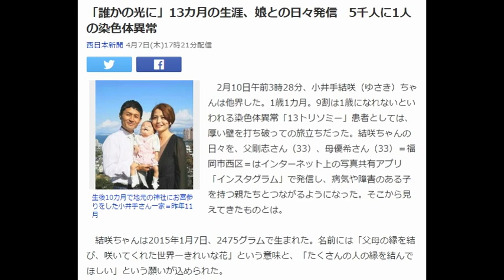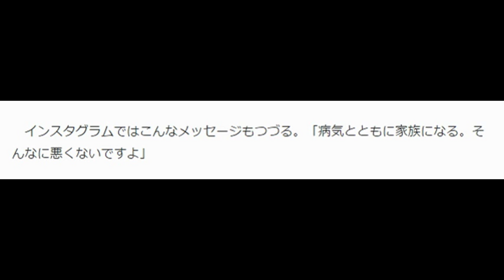「誰かの光に」13カ月の生涯、娘との日々発信 5千人に1人の染色体異常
2月10日午前3時28分、小井手結咲（ゆさき）ちゃんは他界した。1歳1カ月。9割は1歳になれないといわれる染色体異常「13トリソミー」患者としては、厚い壁を打ち破っての旅立ちだった。結咲ちゃんの日々を、父剛志さん（33）、母優希さん（33）＝福岡市西区＝はインターネット上の写真共有アプリ「インスタグラム」で発信し、病気や障害のある子を持つ親たちとつながるようになった。そこから見えてきたものとは。

　結咲ちゃんは2015年1月7日、2475グラムで生まれた。名前には「父母の縁を結び、咲いてくれた世界一きれいな花」という意味と、「たくさんの人の縁を結んでほしい」という願いが込められた。

　産前から口唇口蓋裂と横隔膜ヘルニアは判明していた。生後、心臓疾患や白内障、難聴、腸回転異常などいくつもの疾患を抱えていることが分かり、検査で23対46本ある染色体のうち、13番目に異常のある「13トリソミー」だと分かった。約5千人に1人という珍しい染色体異常だ。

　医師には「患者の50％が生後1カ月前に亡くなり、90％が1歳になれない」と告げられた。予後の悪さから「痛い思いをさせたくない」と治療を希望しない親もいる、とも。しかし、2人は生後1カ月で初めて娘を抱いて確信した。「ずしりと重くて、しっかり生きていた。寝顔を見て自信が湧いた。10％になれるよねって」（優希さん）。長く生きられないことにショックを受けたが「やれるだけやって、あとは結咲の生命力を信じよう」と、可能な限りの治療をお願いした。

「きょう一日を結咲が生きることで、誰かの光になるかもしれない」
　心臓や胃ろうの手術を乗り越え、生後4カ月で退院した。自宅でも常に酸素吸入やたん吸引など医療的ケアが必要だった。それでも毎日楽しく過ごす一家にとって、周囲から「大変ね」と同情されたり、保健師に「同じ立場の親と友達になってみては」と助言されたりすることが不思議だった。孤立、苦労している親、と思われているようだった。「たん吸引も胃ろうへの注入も、子どもの鼻水を取ったり弁当を作ったりするのと同じ。大変そう、という先入観の見えない壁があるのではないか」

それは、意外な形で確信に変わった。大濠公園に行ったこと、寝返りができるようになったこと、剛志さんがサンタクロースに扮（ふん）し楽しませたこと。「きょう一日を結咲が生きることで、誰かの光になるかもしれない」と思ったからだ。

　投稿には、病気や障害のある子を育てる親からコメントが寄せられるようになった。〈子育てはみんなそれぞれ。「病気イコール大変」と受け止められたくない〉〈口唇口蓋裂のわが子を見かけた人に「あら、かわいそう」と言われた。500人に1人と高確率で発症するのに〉

　周囲の無意識に出る言葉や一歩引いた態度に、傷ついている人も多かったのだ。

「病気とともに家族になる。」
　結咲ちゃんは1歳の誕生日をお祝いした翌月、容体が急変した。両親に見守られながら息を引き取ったときは、達成感に満ちた表情に見えた。悲しい別れにしたくない。葬儀は「お別れ会」とし、フラワーシャワーで見送った。

　その約2週間後、2人は福岡市中央区大名のラジオ局にいた。お笑いタレントの剛志さんが担当する番組で、結咲ちゃんの生涯を語ったのだ。今後も病気や障害のある子のいる家族の思いをネットなどで発信し続け、多くの人に知ってもらい、「見えない壁」をなくしていこうと決めた。

「病気とともに家族になる。そんなに悪くないですよ」